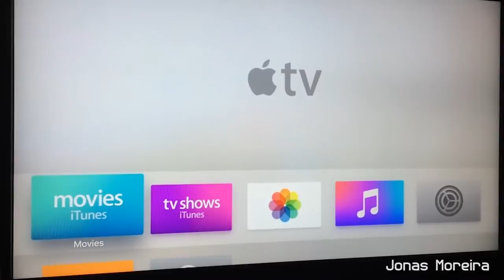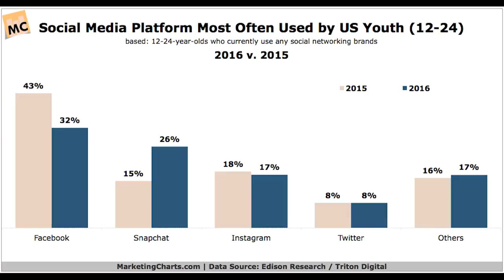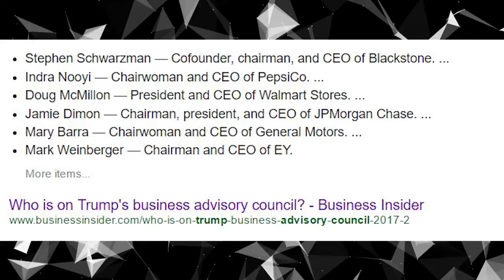Facebook Got Sued and LOST?! Microsoft Moves to DETROIT? and more DRONES!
Facebook sued by ZeniMax.  ZeniMax sued Oculus.  Facebook Lawsuit.  Facebook sued to half a billion. Facebook is releasing a new facebook video app.  Microsoft moves to Detroit.  FAA Gives Drone tho ok to fly in a Class B Airspace.

Sources
Facebook Lost
Facebook is netflix?

All images used contain CC0 license unless otherwise stated
Vector art in icon and intro by starline and freepik
Images and video clips used for news purposes